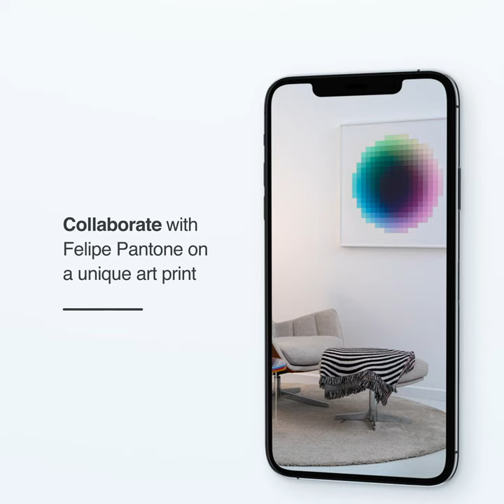ColorCoordenates™ Configurator by Felipe Pantone (Configurable Art)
ColorCoordinates™ is a unique number that enables the CMY color position on an Integration System artwork created by Felipe Pantone and yourself. ‘Integration System P#01’ blends 5642 possible combinations linked to a singular code.

INTEGRATION SYSTEM P#01
Edition of 300
Felipe Pantone
UV ink on Fabriano Rosaspina 285 g/m2 paper
63 x 63 cm (24.8031" x 24.8031")
Signed & numbered by the artist